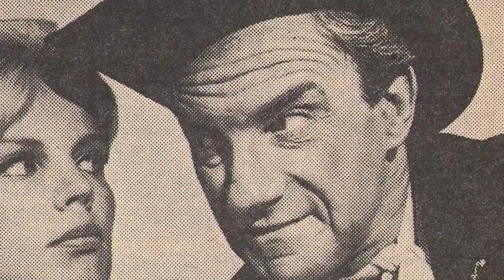Remembering Jonathan Harris - Dr. Zachary Smith from TV's "Lost in Space"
Jonathan Harris was an acclaimed American actor whose distinctive voice and remarkable talent captivated audiences for decades. Born on November 6, 1914, in the Bronx, New York, Harris developed a passion for performing at an early age. He began his career on stage and transitioned to the silver screen, where he left an indelible mark with his versatile acting abilities and memorable characters. However, it was through his iconic role as Dr. Zachary Smith in the beloved science fiction series "Lost in Space" that Harris achieved enduring fame.